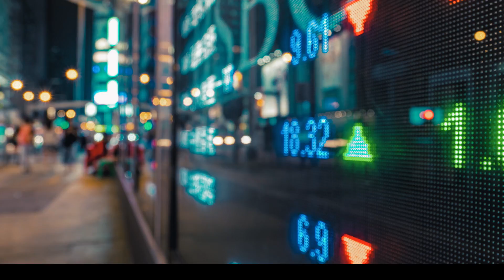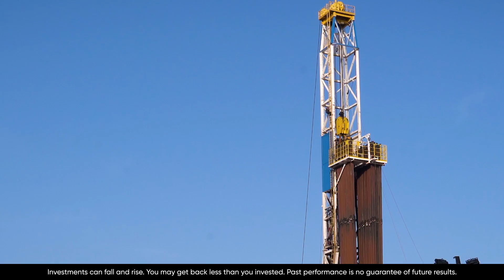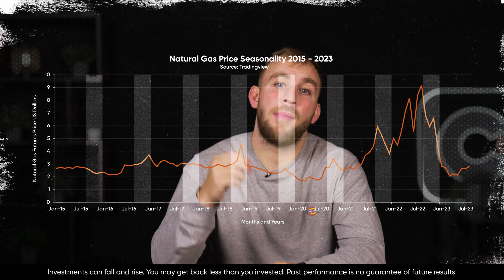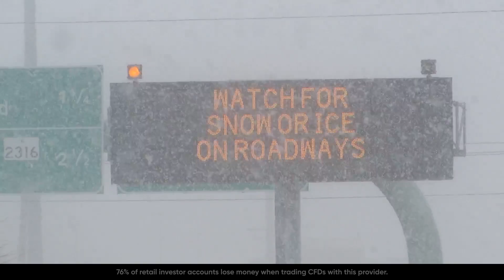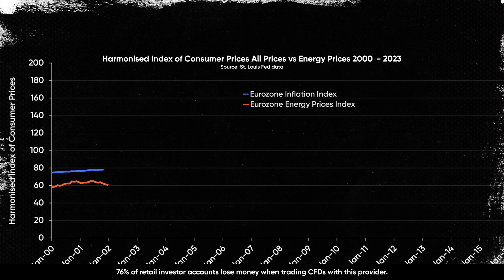What Affects the Price of Natural Gas?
Natural gas prices are constantly changing, both up and down, but what factors moves its price? We dive into the role of supply and demand, understand the impact of inventories and storage fluctuations, grasp the influence of seasonality and unpredictable weather patterns, unravel the complex web of geopolitics, and gauge the effects of global imports and exports.

Plus, get insights on how inflation adds another layer to this pricing puzzle. Everything you've ever wanted to know about ‘What affects the price of Natural Gas?'

0:00 - What effects Natural gas?
0:10 - Natural Gas Background
0:45 - Supply and Demand
2:26 - Inventories
6:16 - Seasonality
4:07 - Geopolitics
5:02 - Exports & Imports
5:40 - Inflation

CFDs are complex instruments and come with a high risk of losing money rapidly due to leverage. 76% of retail investor accounts lose money when spread betting and trading CFDs with this provider. You should consider whether you understand how spread bets and CFDs work and whether you can afford to take the high risk of losing your money.

Capital Com SV Investments Limited, company registration number: 354252.  Registered address:  28 Octovriou 237 Lophitis Business Center II, 6th Floor, 3035, Limassol, Cyprus.